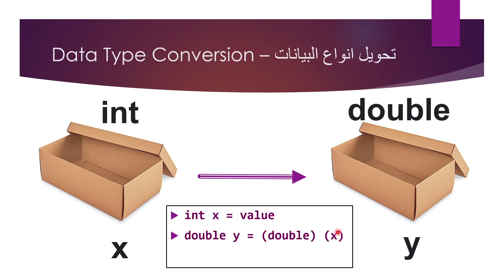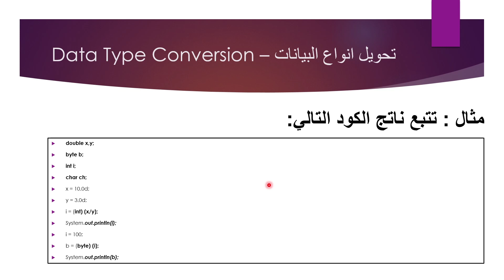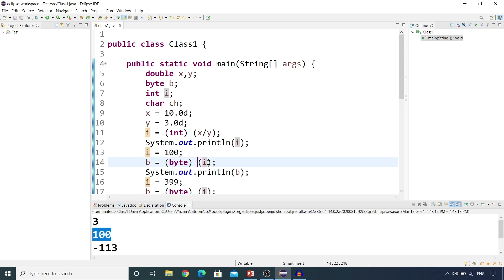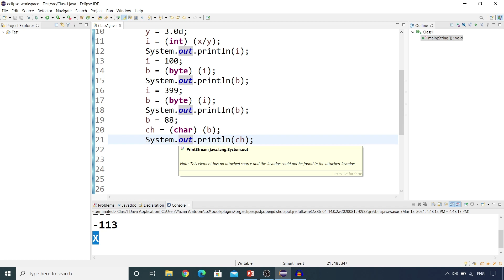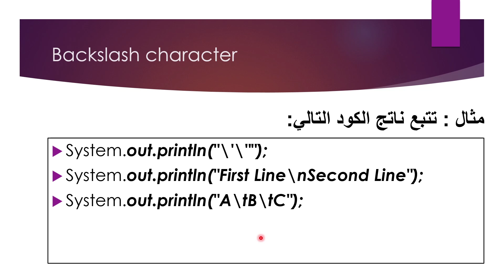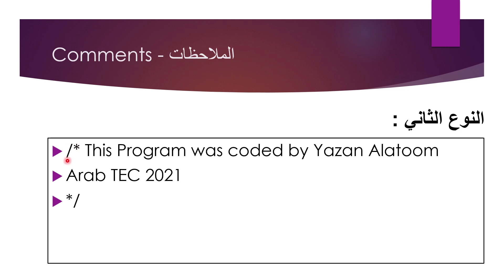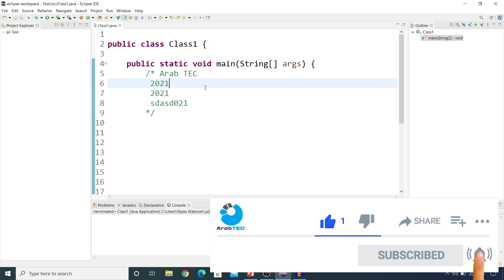الدرس الخامس دورة تعلم لغة Java للمبتدئين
هذا الدرس هو الدرس الخامس من دورة تعلم لغة الجافا من الصفر حتى الاحتراف وحتى تعلم البرمجة باذن الله واقوم فيه بشرح اساسيات البرمجة بلغة جافا للمبتدئين وكيفية تحويل المتغيرات وانواع البيانات المختلفة في لغة Java.